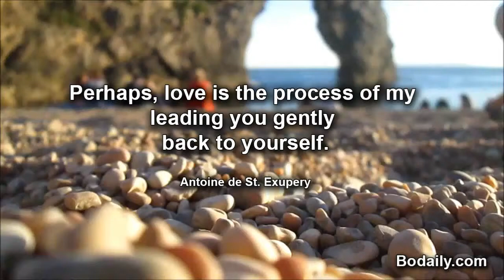Perhaps, love is the process of my leading you gently back to yourself